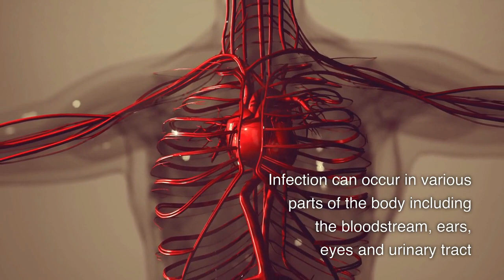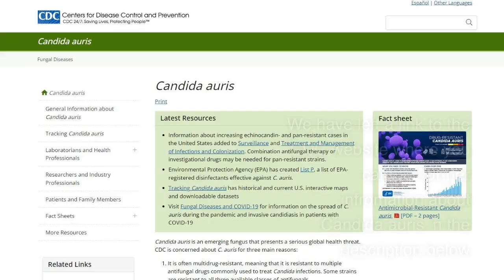Candida Auris: The Superbug You Need to Know About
Candida auris is a species of fungus that is causing concern around the world due to its ability to cause severe infections and its resistance to many commonly used antifungal medications. This video explores the symptoms of Candida auris and why it is often seen in hospital settings, as well as the potential dangers of this superbug and how it is spreading rapidly. Watch now to learn more about Candida auris, the superbug you need to know about

Boost Your Health With These Supplements:

⭐Bloom Nutrition Super Greens Powder
⭐Melrose Reds Superfood Powder
⭐Centrum Silver Women 50+ Multivitamin
⭐Orgain Organic Protein + Superfoods Powder
⭐Host Defense, Lion's Mane Capsules
⭐SimplyVital Face Moisturizer Collagen Cream